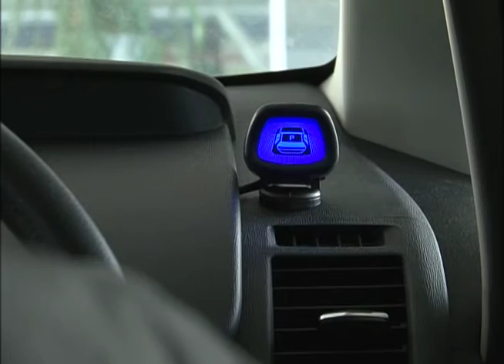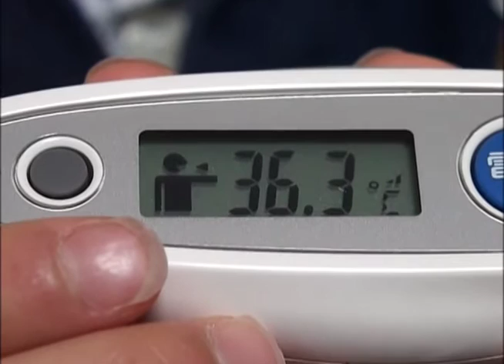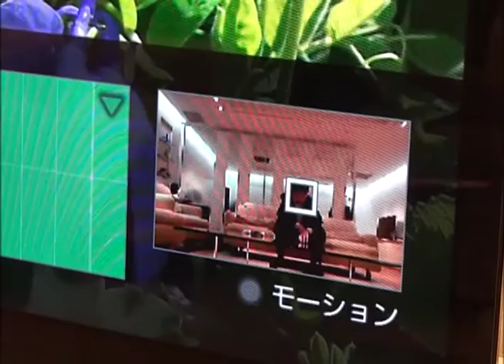Saving Energy with Sensors